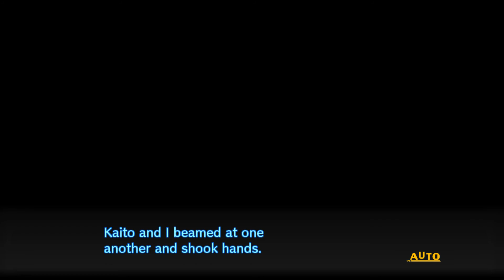Danganronpa Saga ~ V3 SM "Kaito Salmon Mode Ending"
The best bro, suck his free time was like celeste/soda but he still best bro